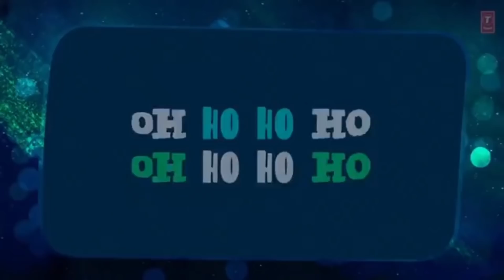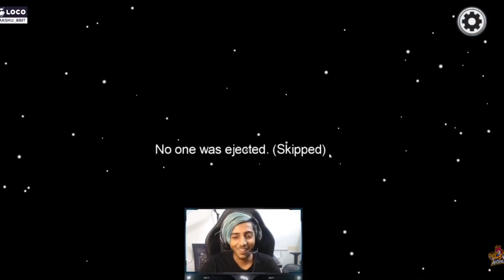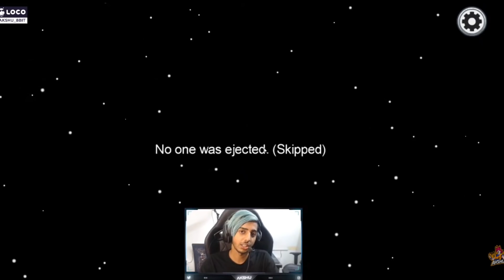AMONG US with Proximity Chat ft.s8ul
Hope you guys enjoyed the Video , If you did Just Hit that like Button and Subscribe for more awesome gameplay like this and Hit the notification Bell so you get notified each time I upload a new video